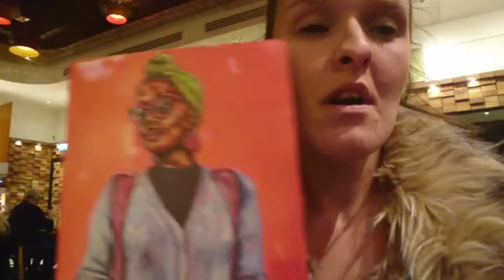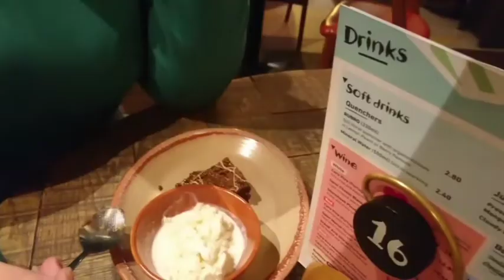Nandos Meal Out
Hey guys, come on my journey to my meal out at nandos